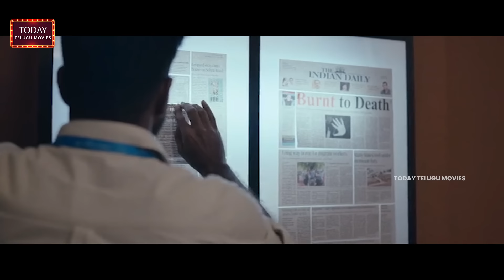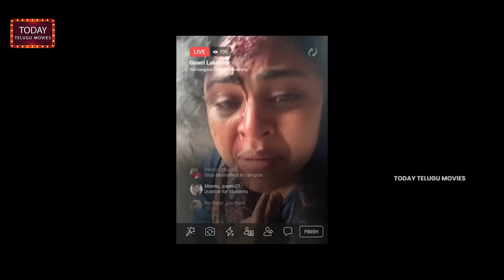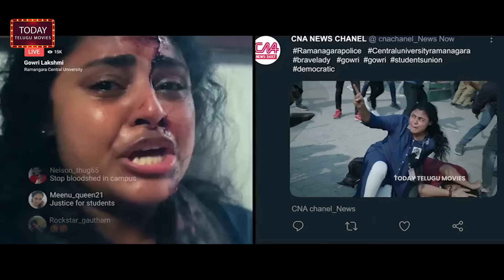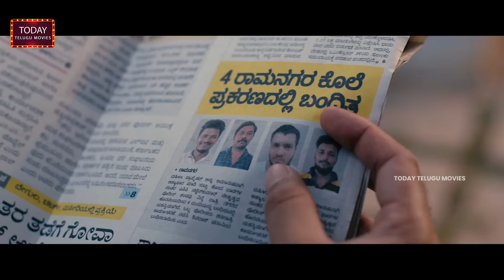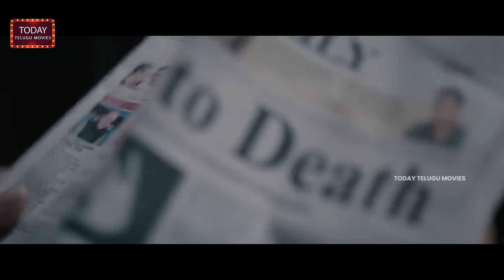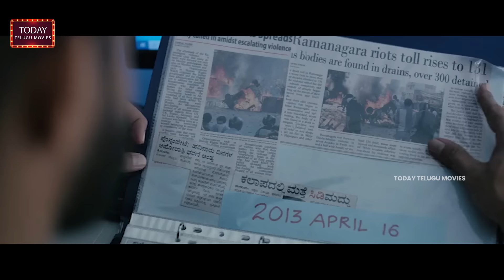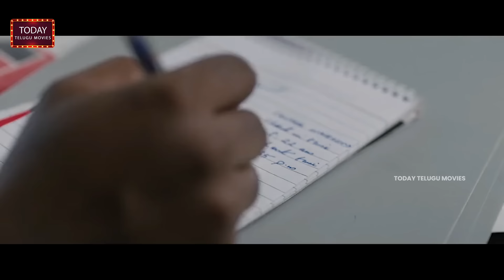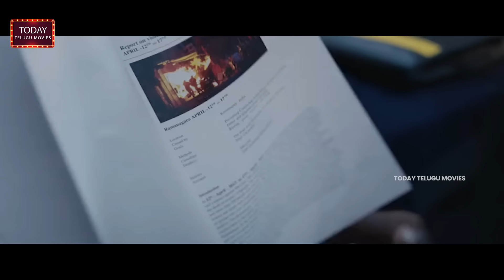Jana Gana Mana Telugu Full Length Movie | Today Telugu Movies